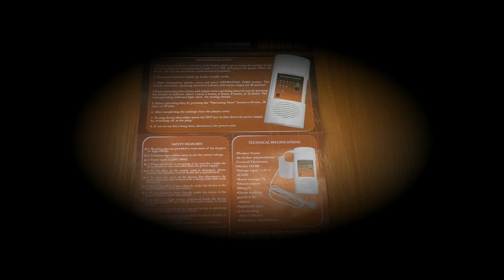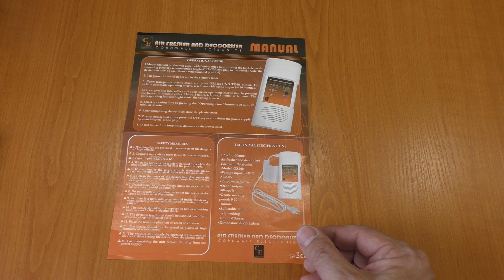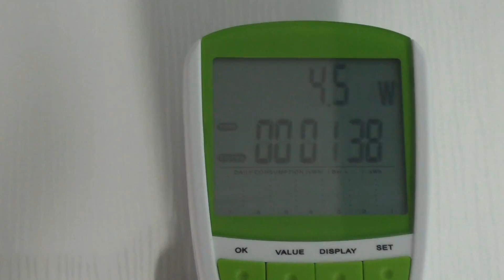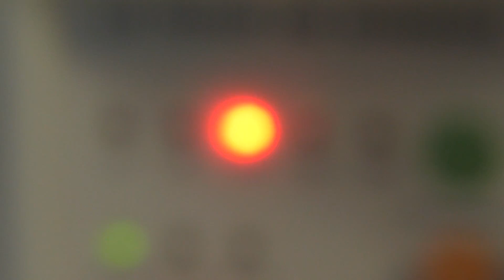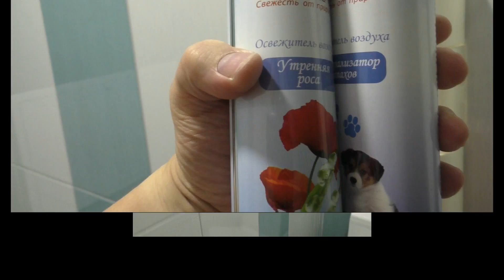Что внутри? Озонатор воздуха Sterhen OZ200 компании Cornwall Electronics на AliExpress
Посылка доставлена в Беларусь из Эстонии через месяц службой SF-Express. Менеджер указал неверный трек-номер, поэтому пакет не отслеживался. Оценили его в 9,45$. Вес около 500 г. Озонатор упакован в картонную коробку, в пути не поврежден. В комплекте инструкция на английском и испанском языках. Работает исправно, с помощью встроенного кулера прокачивает через себя и освежает электрическим разрядом воздух. Программно настраивается на периоды работы. Управление простое с помощью двух кнопок.